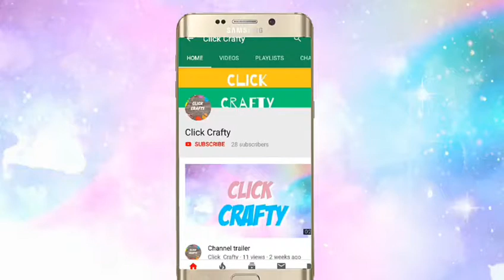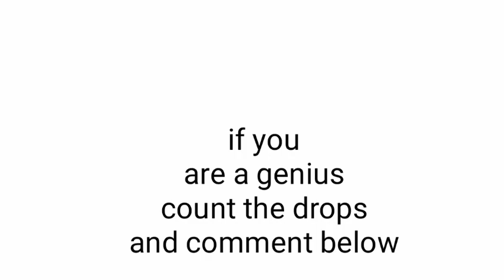Guess if you can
In this video I am going to give you a special task if you want more videos like this please subscribe and like my video click below for more interesting video see you in next bye-bye